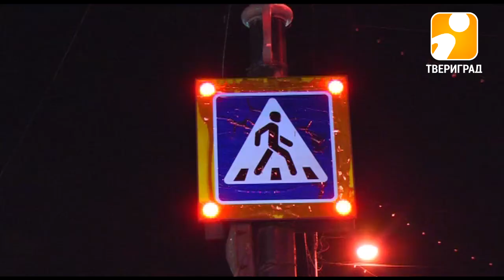В ТВЕРИ ЗАСВЕТИЛИСЬ ПЕШЕХОДЫ. 2017-10-09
В минувшую субботу в Твери прошла акция «Засветись». С ее помощью ГИБДД совместно с администрацией города рассказали и показали тверитянам, как использовать светоотражающие элементы, и, тем самым, обезопасить себя от наезда автомобилей. Донести идею решили неординарным способом.